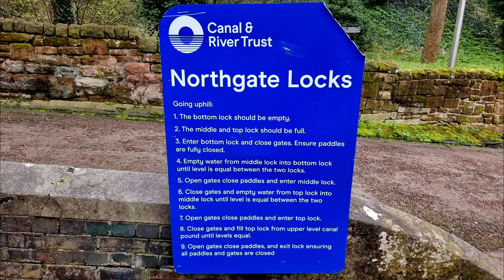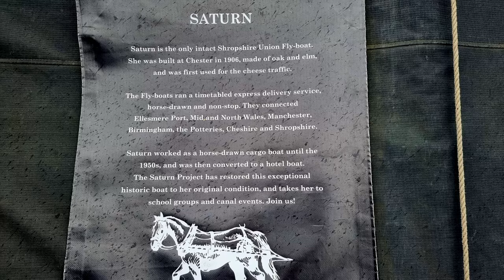Easter Boat Gathering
Boats gathering at the canal basin in Chester before heading off to the National Waterways Museum at Ellesmere Port for Easter Weekend.
First part of the video follows Delphinium descending the Northgate Locks.

Music from Uppbeat (free for Creators!)